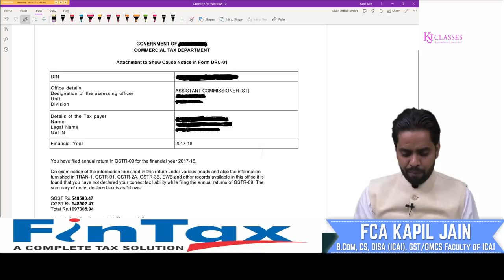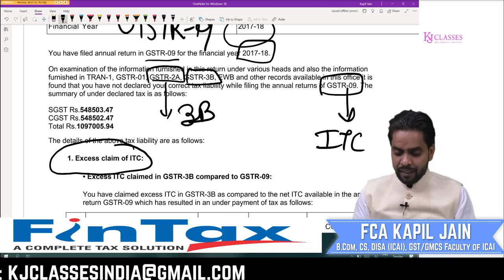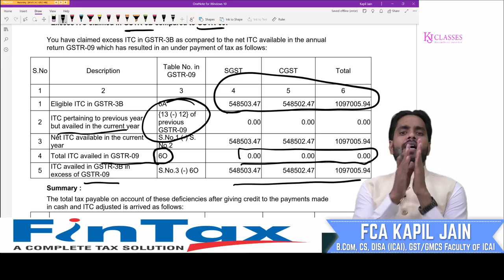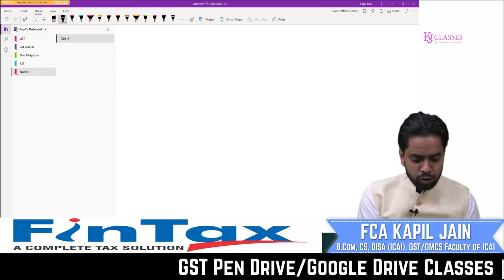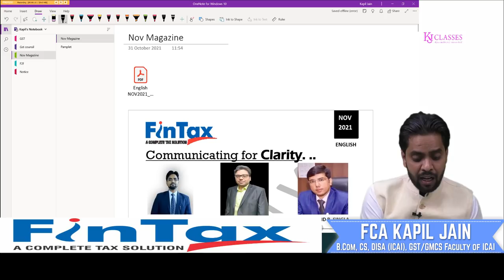F.Y-2020-21 का GSTR-9 भरने से पहले जरूर देखे !